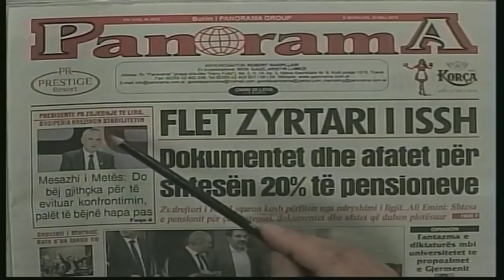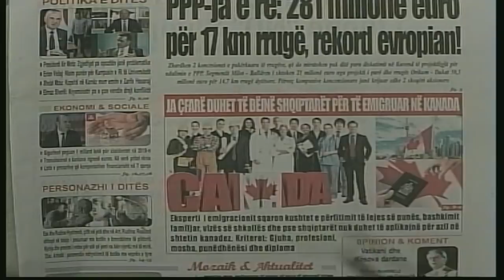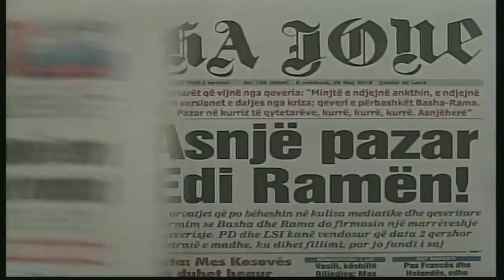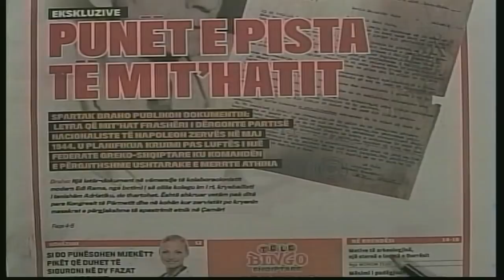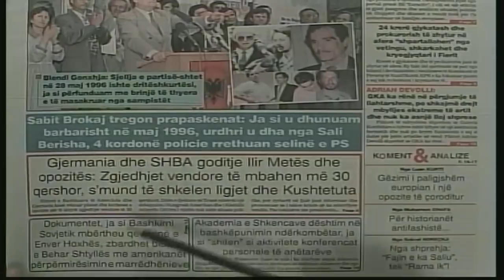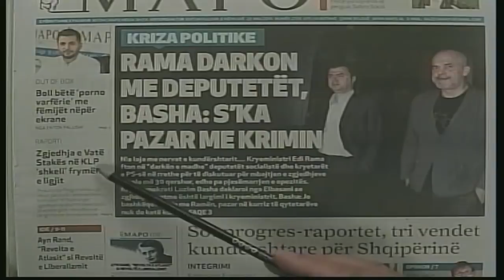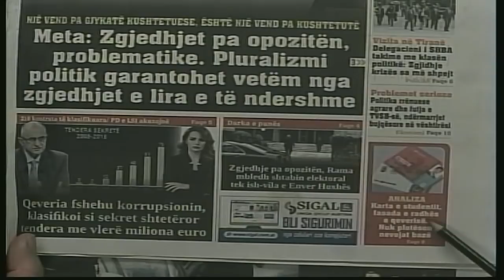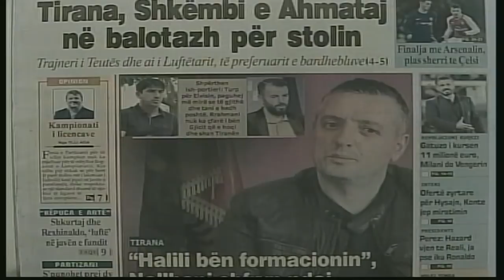29 maj, 2019 "Shtypi i dites" në News24 - "Koha për t'u zgjuar" nga Bashkim Hoxha